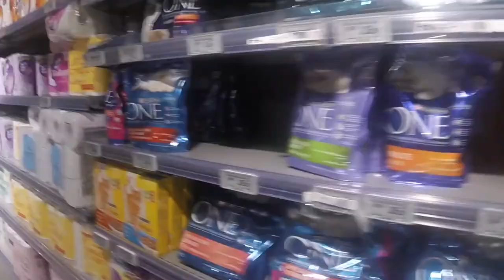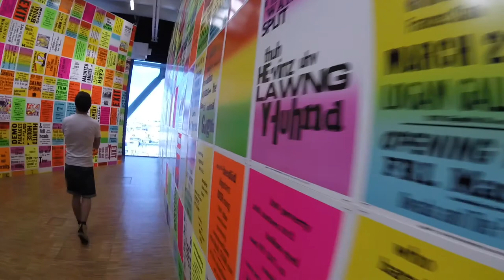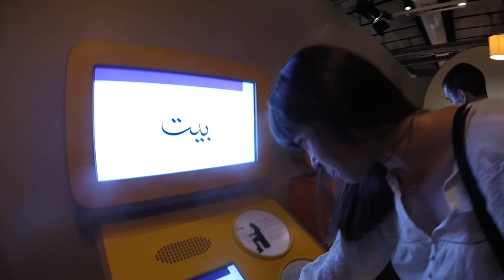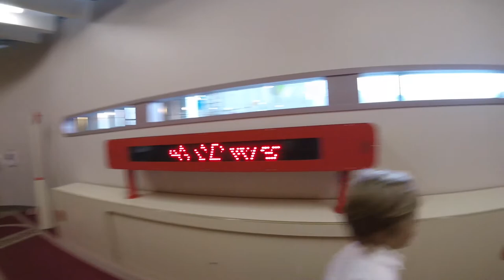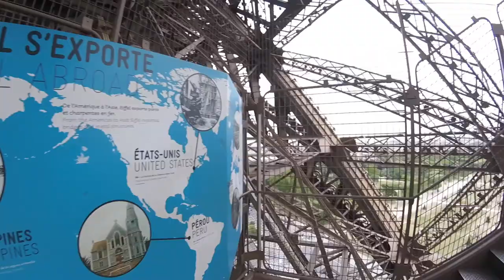Париж 2016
Поездка семьи Кортуновых в Париж летом 2016 года